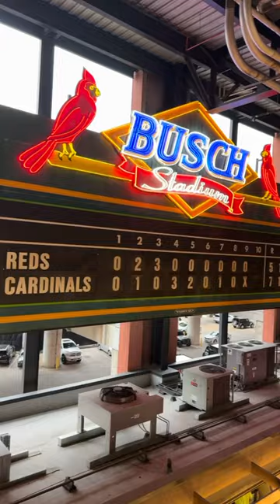St. Louis Cardinals Game, Missouri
First game at Busch Stadium. WOW! And a Cardinals win!